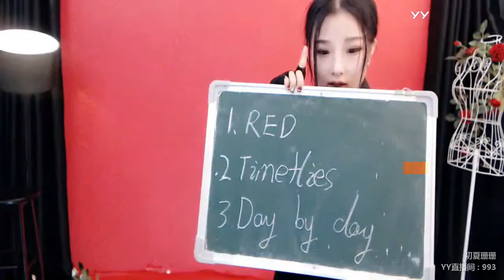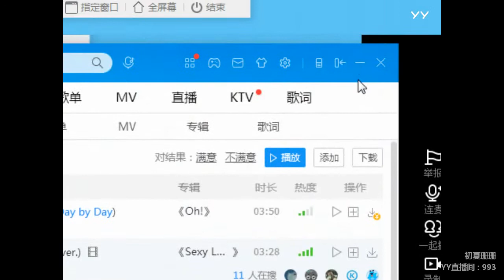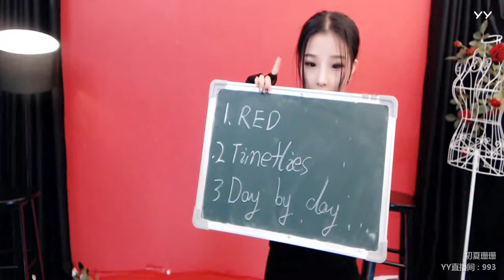YY LIVE 燃舞蹈 初夏珊珊 -《燃舞蹈》（Artists・Sing・Music・Dance・Instrument・Talent Shows・DJ・KPOP・Remix・LIVE)